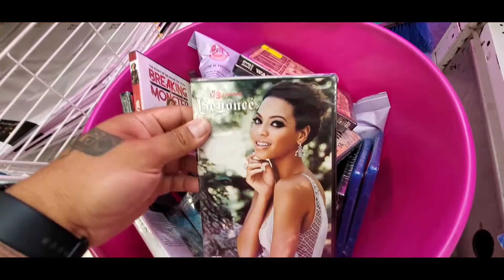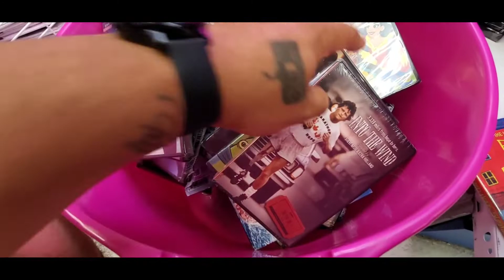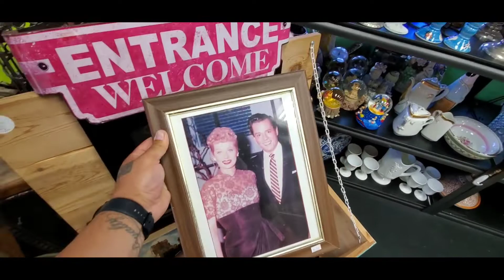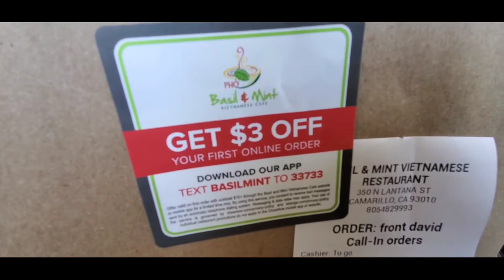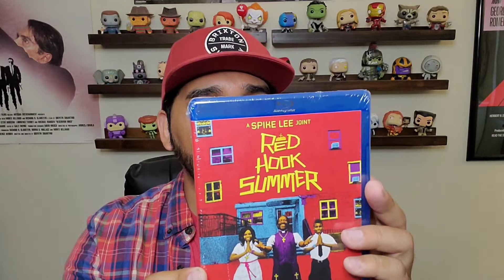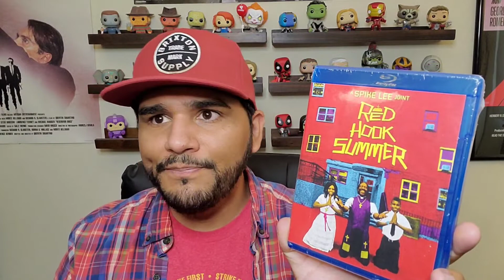Random Vlog #2 - 99 Cent Store DVDs/Blu-Ray & Knock Off AirPods!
Today I stumbled up some random DVDs/Blu-Rays at my local 99 Cent Store as well as purchasing an awesome Ring Light for Vlogging!